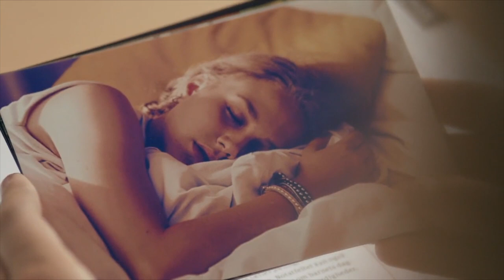Gregoz covers The Scientist a Coldplay song Copenhagen Frederikke Dahl Hansen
Gregoz plays guitars, harmonica, keyboard, drums. "Copenhagen" 2014 starring Frederikke Dahl Hansen and Gethin Anthony